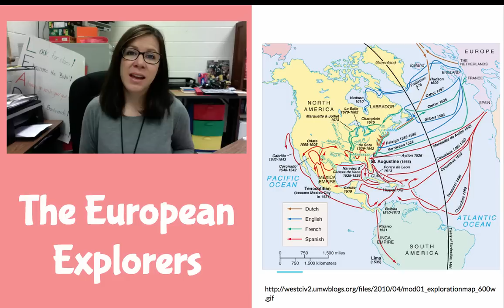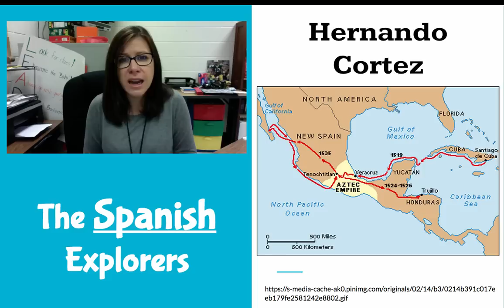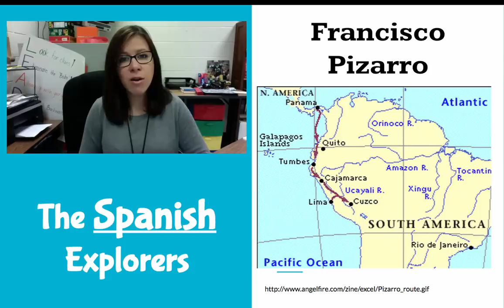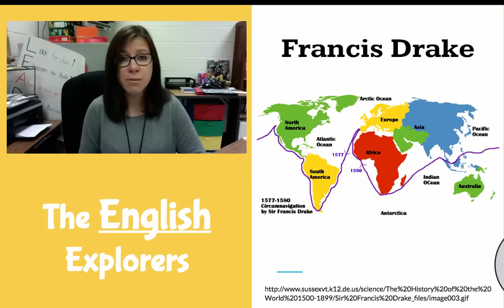European Explorers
Unit 4.2 European Explorers